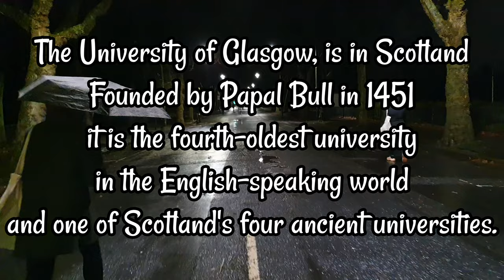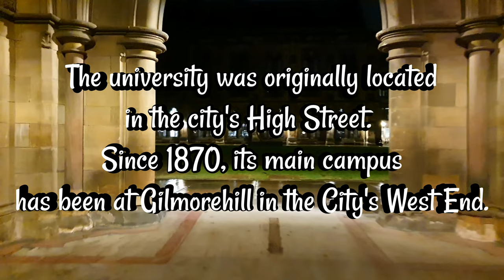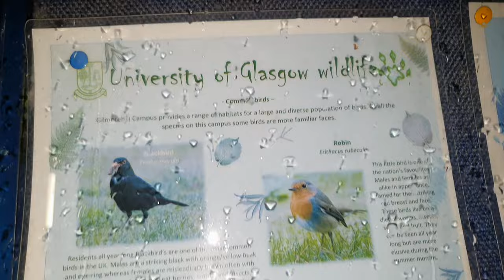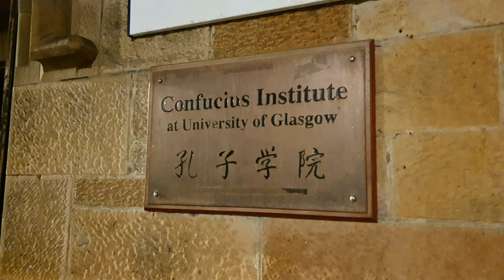University of Glasgow - Glasgow at Night #4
The University of Glasgow is a public research university in Glasgow, Scotland.

Founded by papal bull in 1451, it is the fourth-oldest university in the English-speaking world and one of Scotland's four ancient universities.

Along with the universities of Edinburgh, Aberdeen, and St Andrews, the university was part of the Scottish Enlightenment during the 18th century.

The university was originally located in the city's High Street; since 1870, its main campus has been at Gilmorehill in the City's West End.

Glasgow at Night Series #4